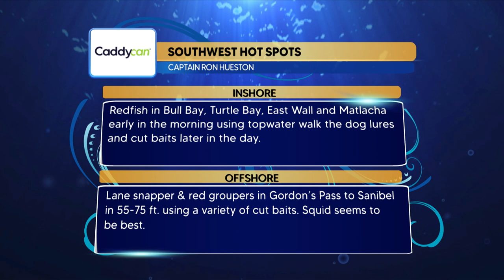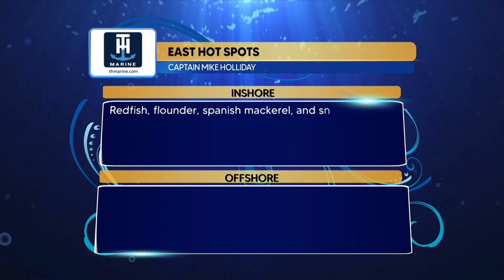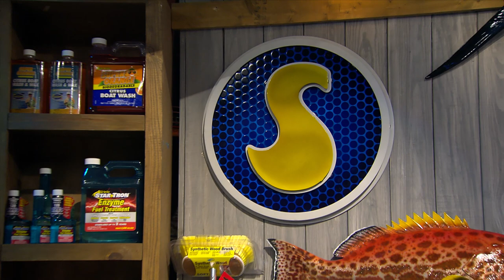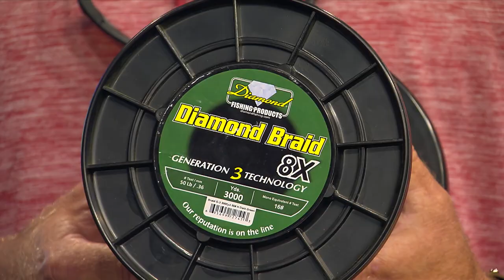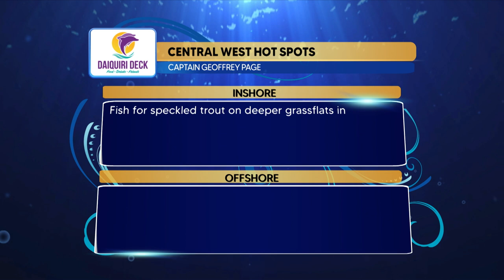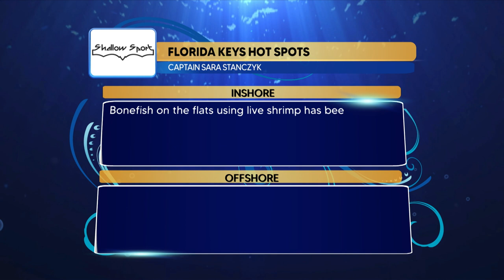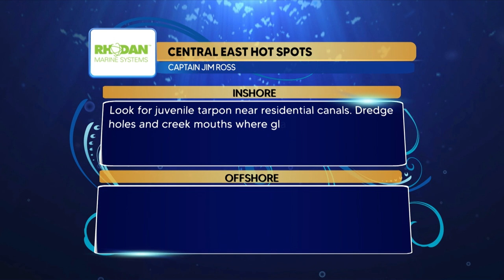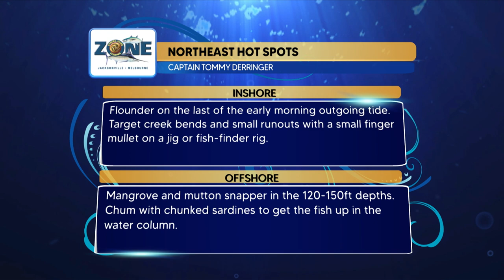Drop it DEEP! Florida Insider Fishing Report 2022 - Week 19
Sportsman’s Adventures

Brie Gabrielle

Sportsman’s Adventures

Sportsman’s Adventures

Ofishalinsider

Sportsman’s Adventures

INTRO: (0:00)
GARMIN PANHANDLE REGION: (2:30)
R&R TACKLE SOUTH EAST REGION: (8:13)
RIGS & TECHNIQUES: (15:12)
YANMAR ASV FLORIDA KEYS REGION: (22:25)
CASA VIEJA SOUTHWEST REGION: (32:03)
FISHBITES EAST REGION: (37:38)
PRODUCT SHOWCASE: (45:11)
STARTRON CENTRAL WEST REGION: (50:56)
REEL LEGENDS CENTRAL EAST REGION: (57:52)
ALTA EQUIPPMENT NORTHEAST REGION: (1:06:10)